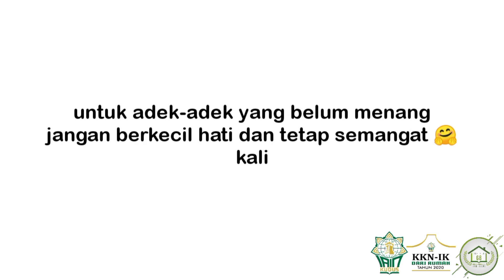LOMBA NGALISH "NGAJI ENGLISH" BERSAMA KKNIK DR 68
Lomba Ngalish "Ngaji English" merupakan lomba yang diadakan secara online oleh KKNIK-DR 68 IAIN KUDUS. Lomba ini diikuti oleh adik-adik dengan rentang usia 6-12 tahun.